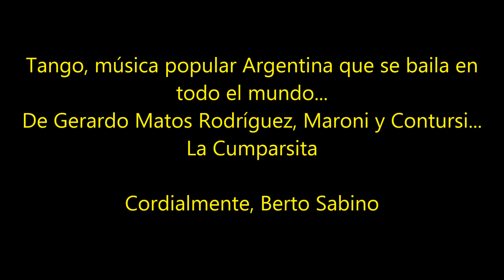Tango - La cumparsita (Cafe de los Maestros)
Tango, música popular Argentina que se baila en todo el mundo...
De Gerardo Matos Rodríguez, Maroni y Contursi...
La Cumparsita
Nota:  "Fiesta Del Tango" - 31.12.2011, El Palacio, Buenos Aires, Argentina